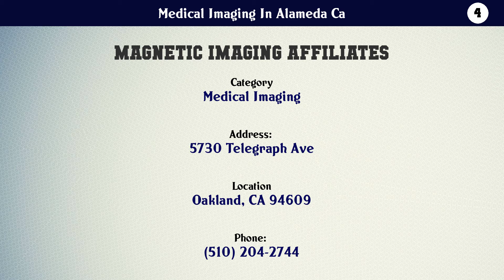Top 10 Medical Imaging In Alameda Ca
Medical Imaging In Alameda Ca

List of top Medical Imaging In Alameda Ca:

Check the links below to View more details about the companies:

10. Cardiovascular Consultants Medical Group in Emeryville

9. RadNet Inc

8. Dgx

7. Carol Ann Read Breast Health Center

6. Inview Imaging

5. Jb Mems Inc

3. Oakland Document Scanning

2. Summit Medical Center

1. Norcal Imaging